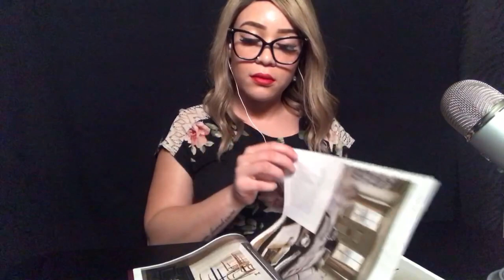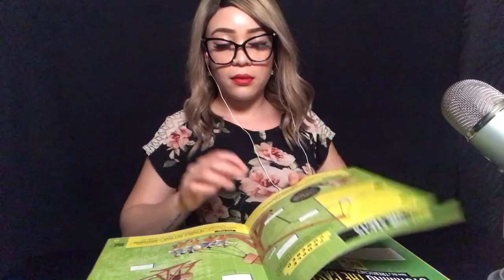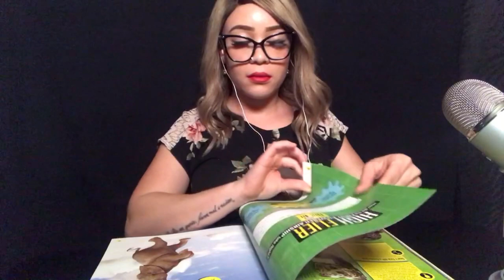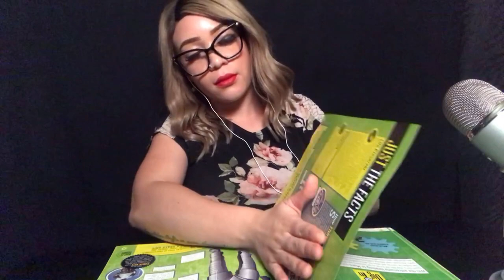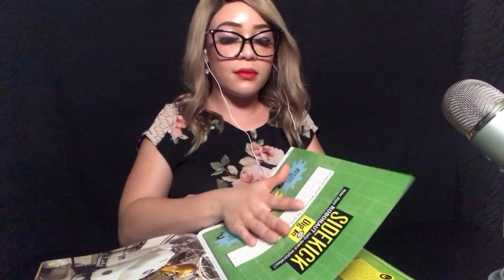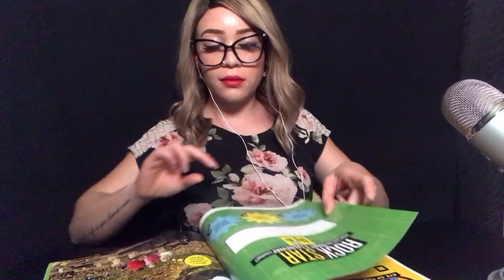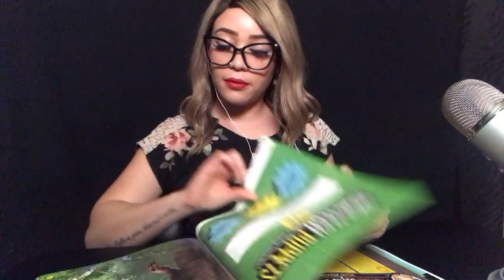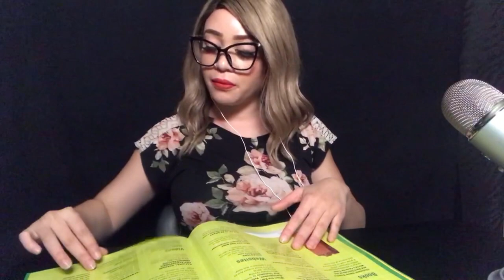GLOSSYPAPER PAGE TURNING, FINGERLICKING, NO TALKING, SOUNDS FOR RELAXATION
Hey guys this video was requested by some of you! Glossy page turning and finger licking! Hope you guys enjoy!

(ALL tips will go to creating more content or making it better!)

more ASMR.

♡ BUISNESS INQUIRES

FAQ: ♡

Name: Jazzy
Age: 28
Editor: Imovie & PicMonkey 🐒
Camera: iPhone  7 plus 📱